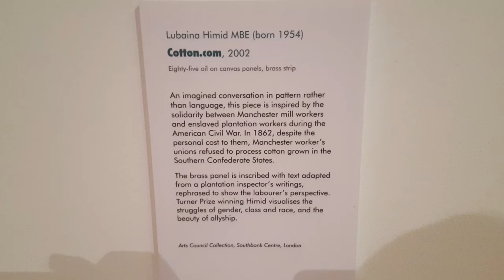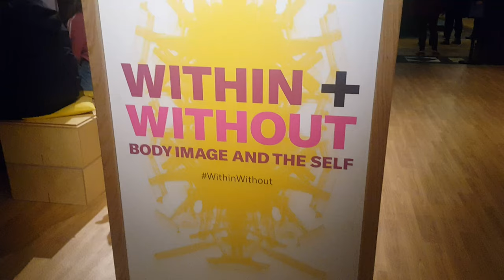Exploring Art Exhibitions In Birmingham (Women Power Protest, Too Cute and Within Without)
All the exhibition were at the Birmingham Museum and Art Gallery. Here's the information for each exhibition: